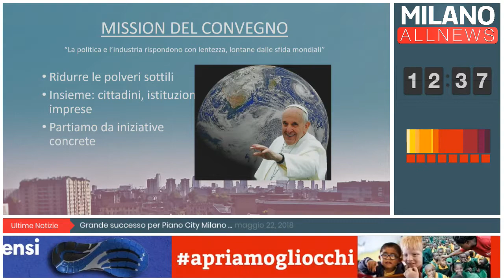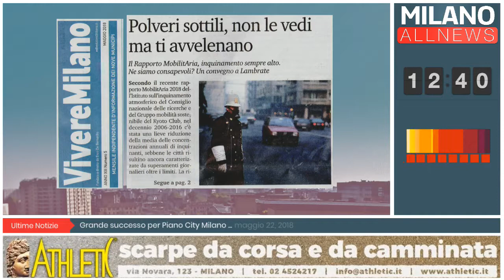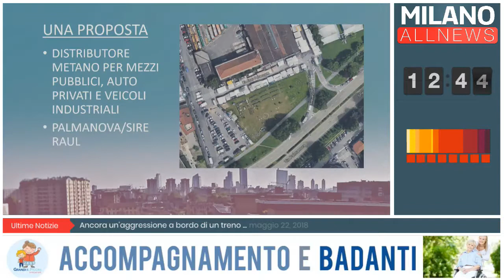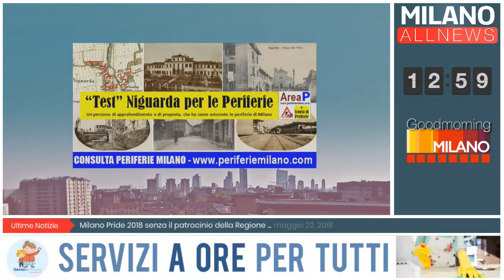GoodMorning Milano - 22/05/2018 - Focus Periferie - Inquinamento - Walter Cherubini - Luigi Andreoli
GoodMorning Milano - 22/05/2018 - Focus Periferie - Inquinamento a Milano - Walter Cherubini - Luigi Andreoli